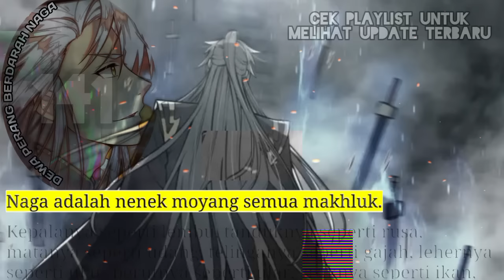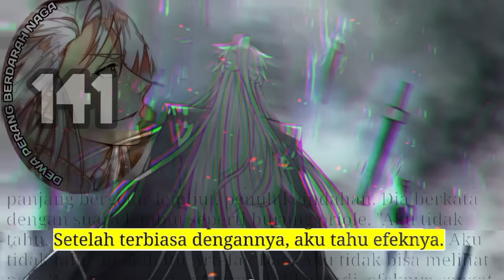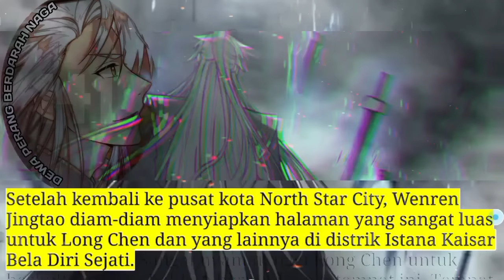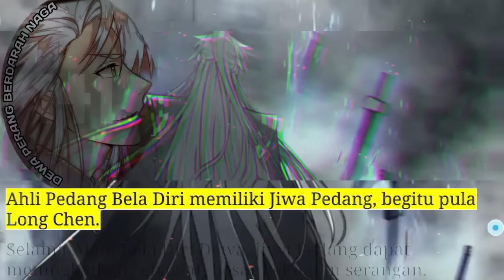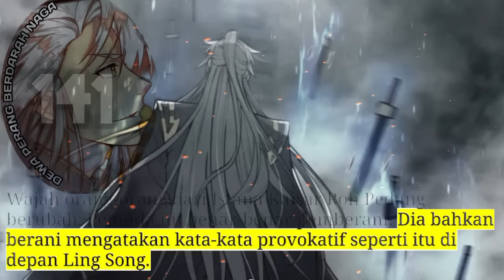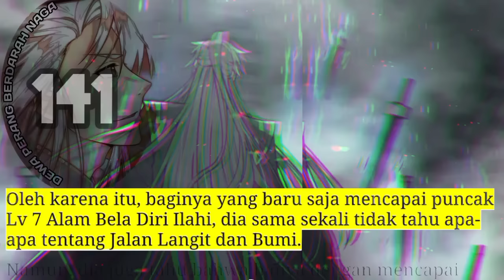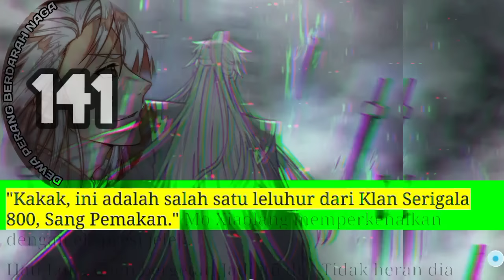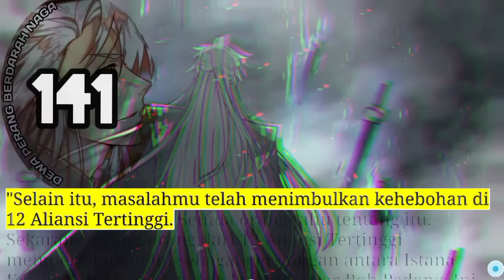Dewa Perang Berdarah Naga season 141